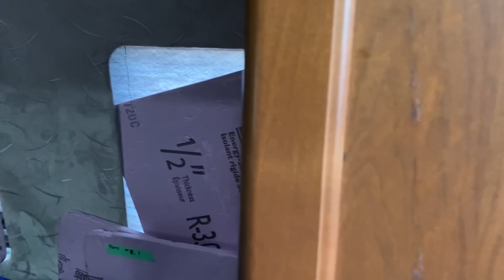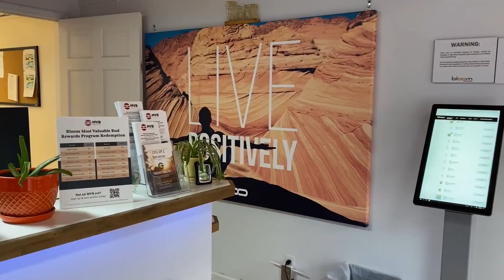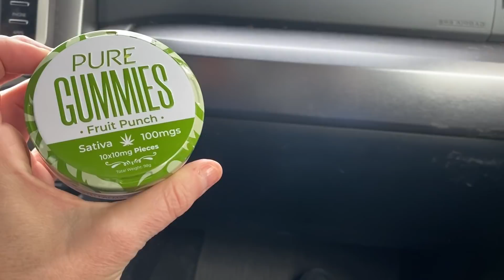Cathedral Rock, Running Into Couple With A Roadtrek and Going to the Fun Store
Cathedral Rock hike surprisingly is one of our top favorite trails, even though it is only 1.3 miles roundtrip. It offers incredible, diverse views of the surrounding areas as well as many hidden, secret spots if you’re willing to explore. This is why Cathedral Rock hike is one of the best hikes in Sedona.

If you are interested in fitness, fashion, and beauty over 50 then I’m also on: YouTube: fitness, fashion, and beauty over 50 I

Mail:
Tracey Tischler
2223 5th St., #10627

# cathedral rock
# cathedral rock hike